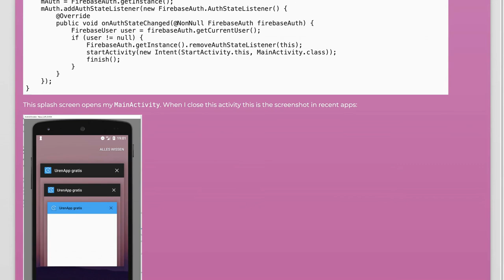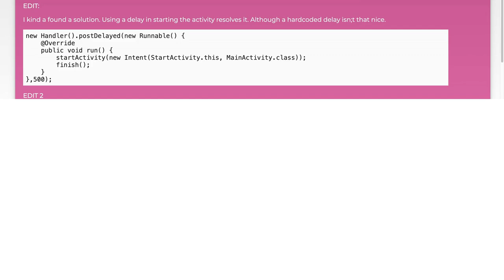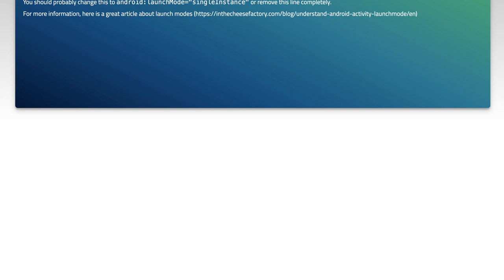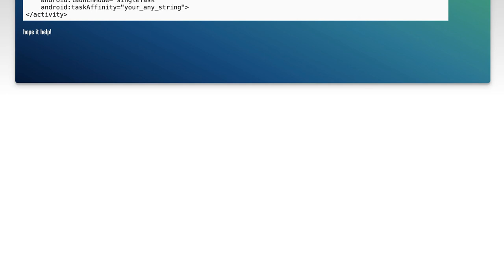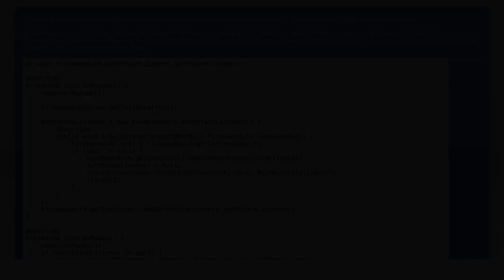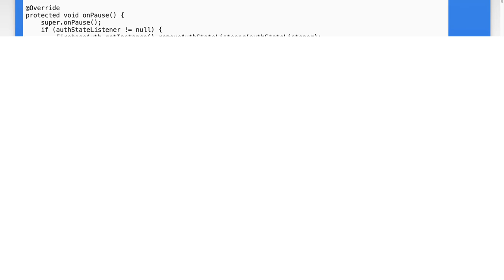Why is there no screenshot in recent apps when finnishing activity in firebase onAuthStateChange...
android: Why is there no screenshot in recent apps when finnishing activity in firebase onAuthStateChanged

Related to: android, firebase, firebase-authentication